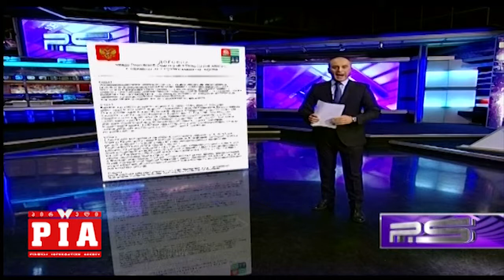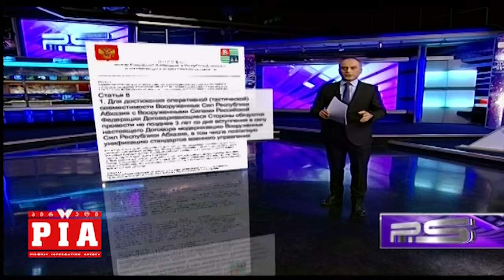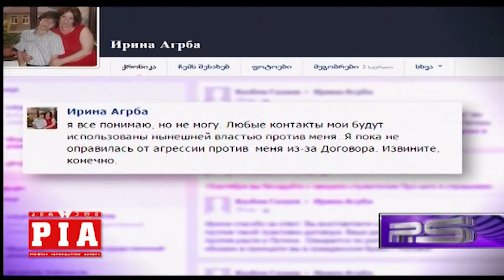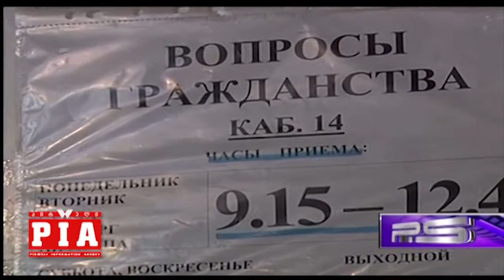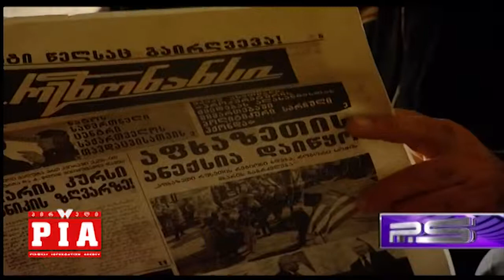რუსეთსა და აფხაზეთს შორის დადებული ხელშეკრულება